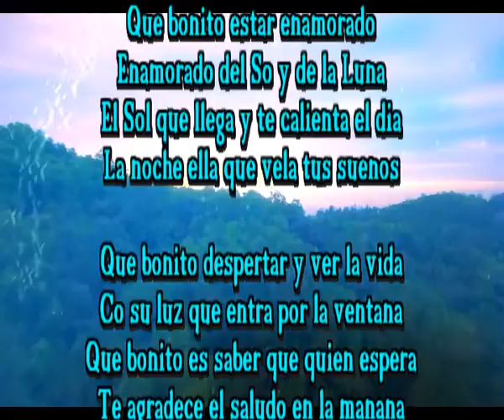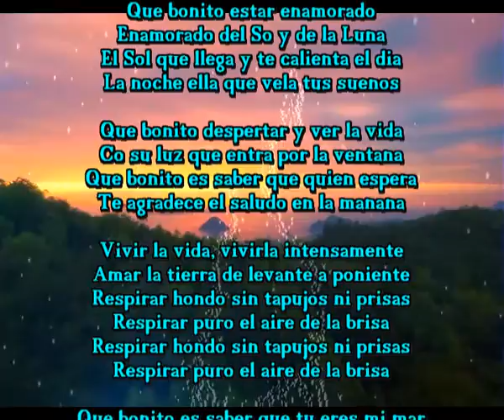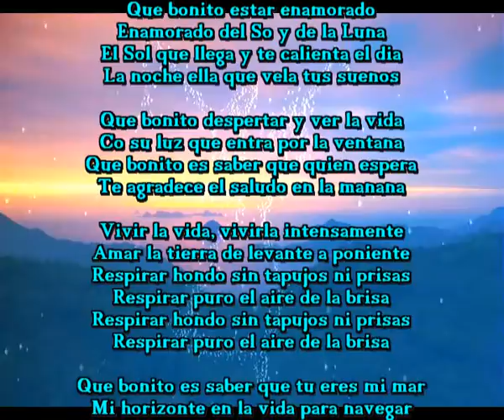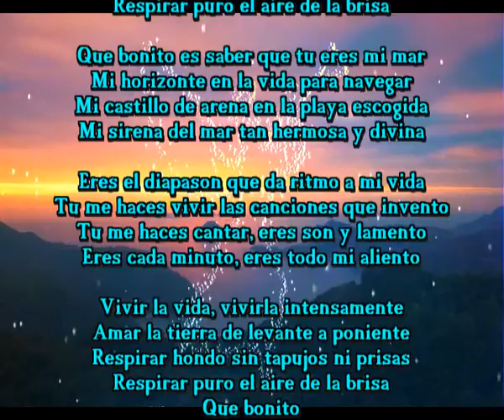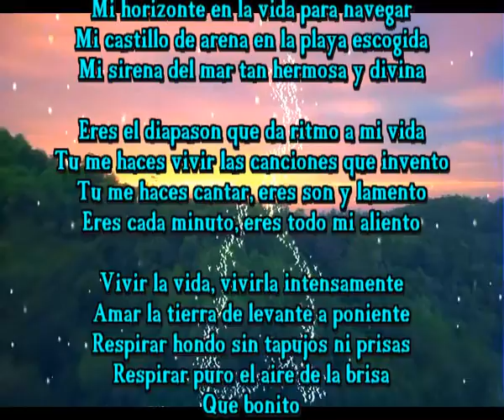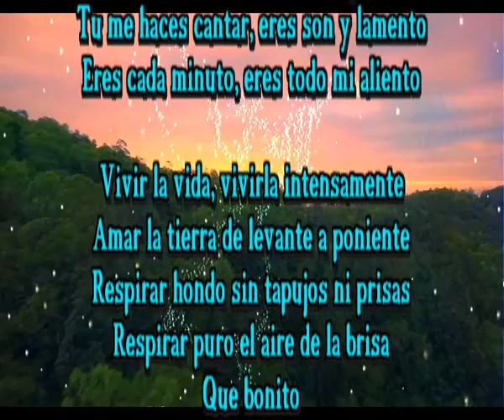Que bonito es todo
Que bonito estar enamorado
Enamorado del So y de la Luna
El Sol que llega y te calienta el dia
La noche ella que vela tus sueños

Que bonito despertar y ver la vida
Co su luz que entra por la ventana
Que bonito es saber que quien espera
Te agradece el saludo en la mañana

Vivir la vida, vivirla intensamente
Amar la tierra de levante a poniente
Respirar hondo sin tapujos ni prisas
Respirar puro el aire de la brisa

Que bonito es saber que tu eres mi mar
Mi horizonte en la vida para navegar
Mi castillo de arena en la playa escogida
Mi sirena del mar tan hermosa y divina

Eres el diapason que da ritmo a mi vida
Tu me haces vivir las canciones que invento
Tu me haces cantar, eres son y lamento
Eres cada minuto, eres todo mi aliento

Que bonito